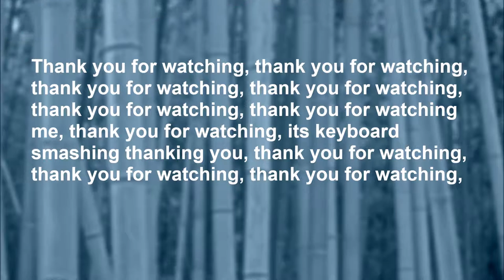League of Legends URF with Sona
Spring those musical notes that go on and on with Sona, GG!